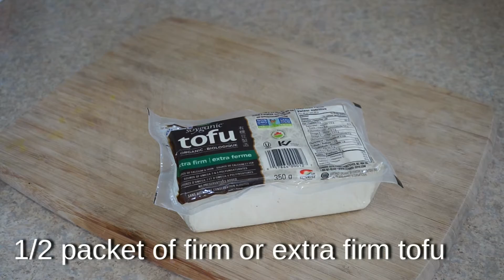The Secret to Flavoring Tofu and Making Sure The Flavor Sticks After Cooking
Are you frustrated with tofu? Does it always come out bland when you use it in your cooking although you've seasoned it? Watch this video on how to make sure the flavour sticks to your tofu and make sure to never ever eat bland tofu again! ♥